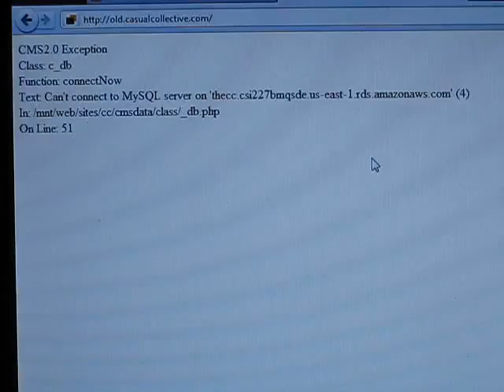CC fails...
Yea... Fuck that.